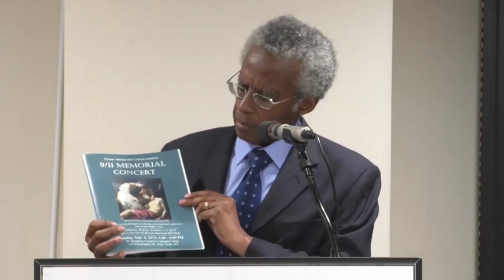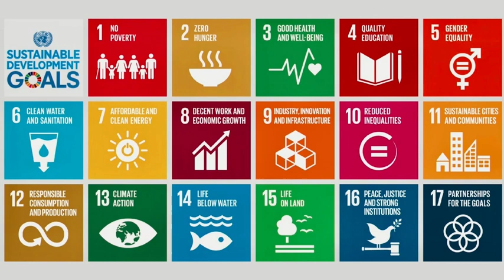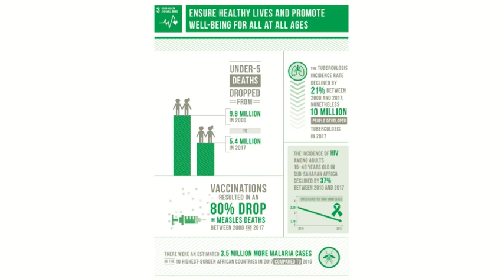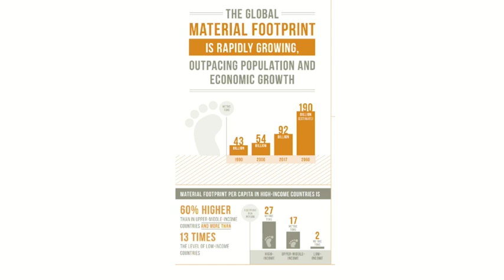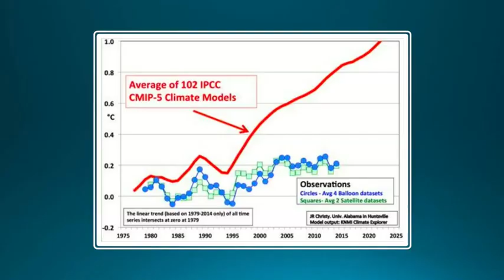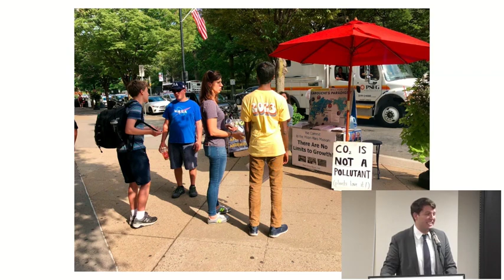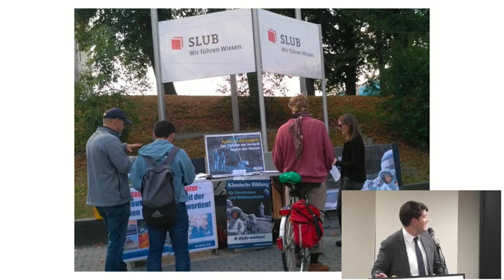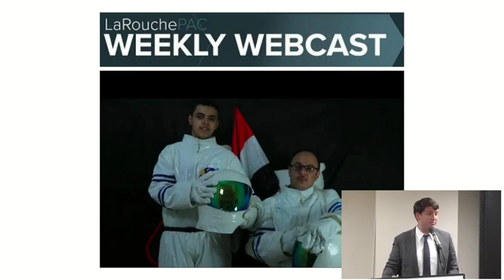Human Economics: Only Growth is "Sustainable"!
Jason Ross and Daniel Burke join Dennis Small in a discussion of how the country can be organized to support a policy of sustained growth, through a multi-generation perspective of space exploration and fusion power.